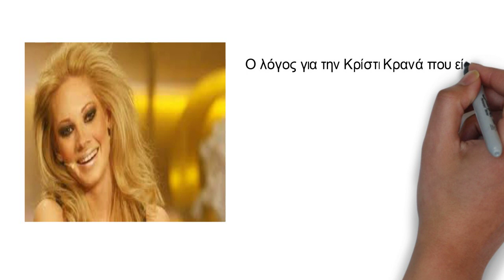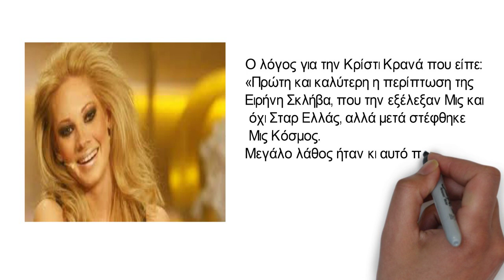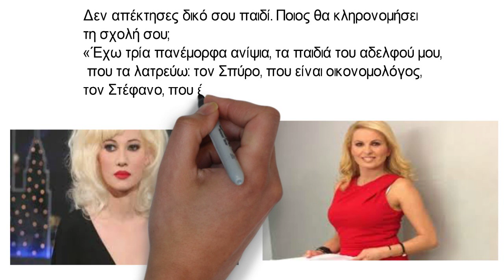Τραγικό Θλίψη για την Τζούλια Αλεξανδράτου!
Ποιες οι αποκαλύψεις για την Τζούλια Αλεξανδράτου;

Η πασίγνωστη Ελληνίδα, Κρίστι Κρανά, παραχώρησε μια συνέντευξη εφ’ όλης της ύλης στην Espresso!
Η ίδια μεταξύ των άλλων, απάντησε και για την περίοδο των καλλιστείων και λάθη που έχουν γίνει σχετικά με τους τίτλους. Ένα παλάτι για την Τζούλια Αλεξανδράτου: Το σπίτι της στο Λονδίνο είναι ένα όνειρο!